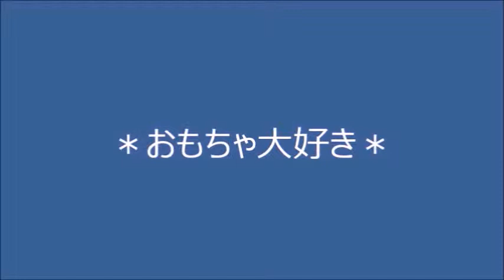おもちゃ大好き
おもちゃで一人遊び